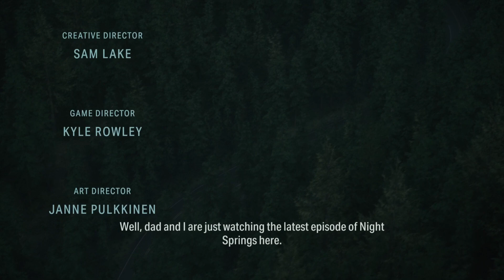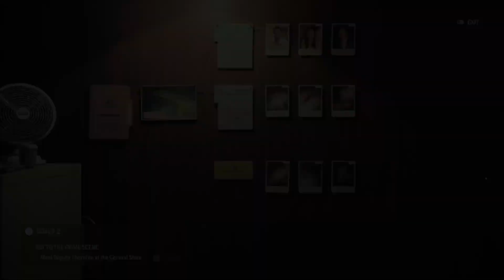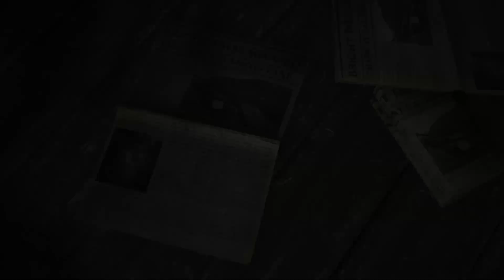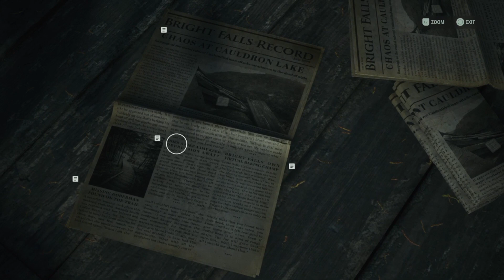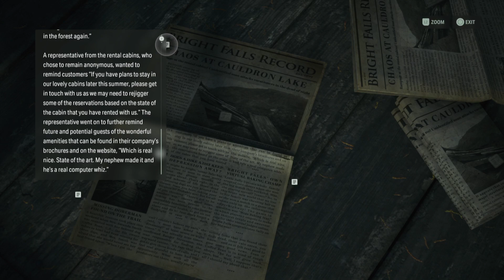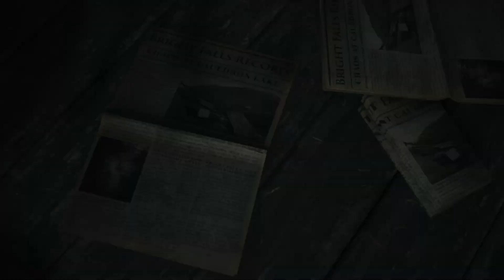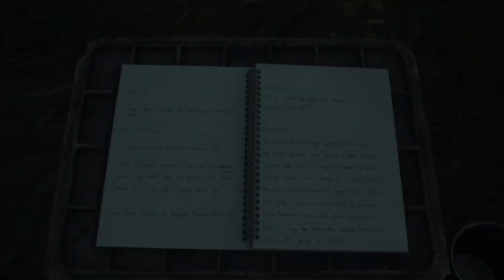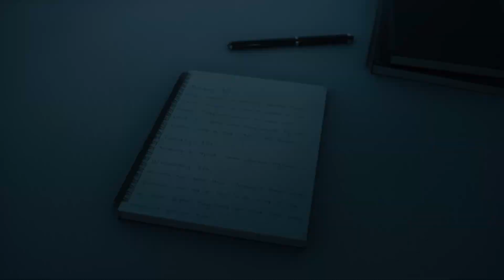13 Years Later -Alan Wake 2 PS5-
Alan Wake 2 PS5